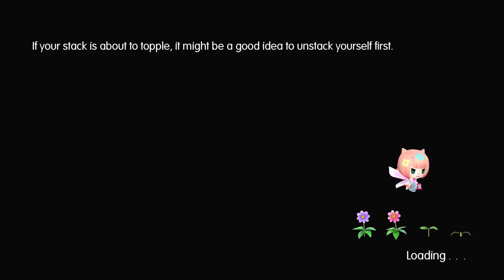Let's Play World of Final Fantasy part 69: Cogna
The machines have come.